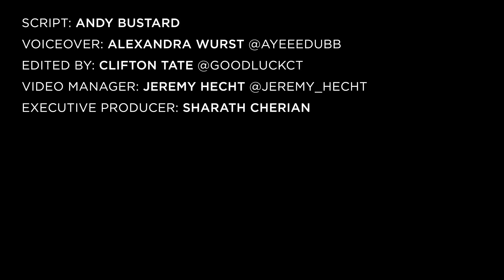Dr. Dre Says NFL Made Kendrick Lamar Change This Lyric For Performance